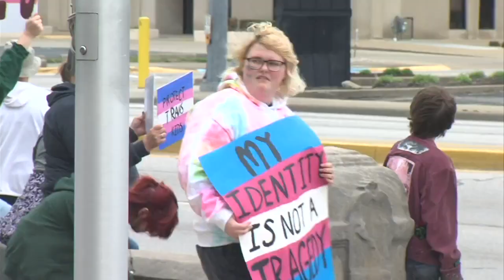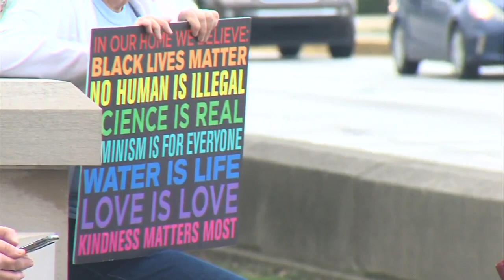Protests against Senate Bill 480 take place here in the Wabash Valley